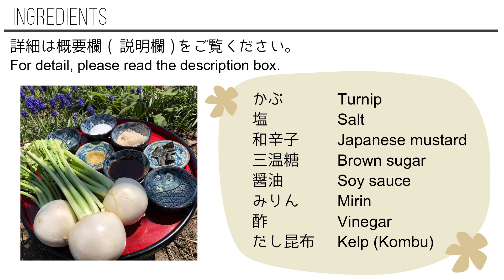【かぶの葉も一緒に漬ける漬物】和辛子醤油漬け＆信州の春の風景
今回は、かぶの葉も一緒に漬ける漬物、和辛子醤油漬けの漬け方とレシピをご紹介します。
かぶを塩漬けしたあと、和辛子を入れた醤油ベースの調味料に２時間ほど漬け込めば、出来上がりです。
甘じょっぱさと、ピリッとした辛さで、後を引く味です。
御飯のおかずにも、お酒にも、ぴったりの一品ですので、お試しくださいね。

☆和辛子には、抗菌作用があります。
☆出来上がりましたら、タッパーなど蓋のある容器で保存してください。

|| 材料 ||
かぶ 500g
塩 小さじ２
和辛子 小さじ１
三温糖　大さじ２
醤油　20cc
みりん 30cc
酢 20cc
だし昆布 適量

☆賞味期間　2－3間日（要冷蔵）
☆調味料は、お好み似合わせ、分量を調節してください。
☆かぶは、新鮮なものをお選びください。

|| 効果音・BGM音源 ||
この場をお借りしまして、素材のご提供を有難うございます。

☆水切りに使っていたサラダスピナーの新型版
Lサイズ（４人分用）

||　他のかぶの漬け物も観てね♪　||